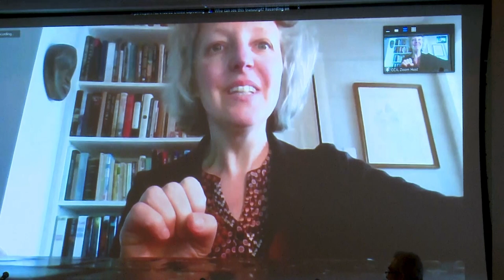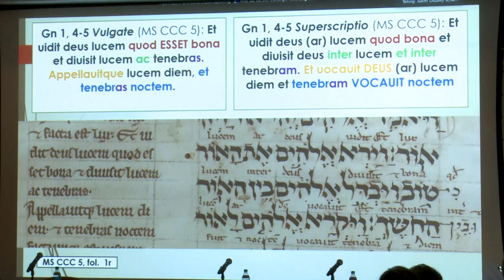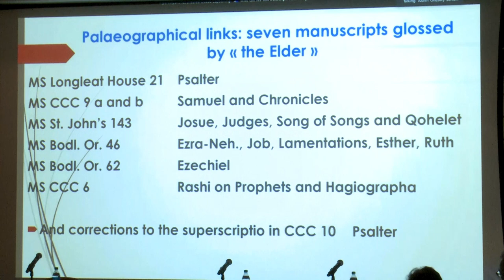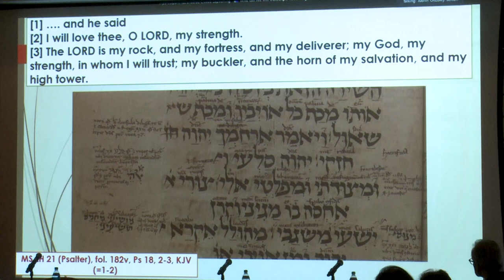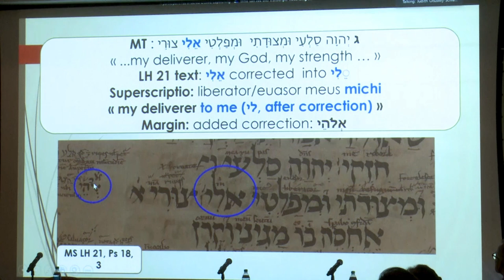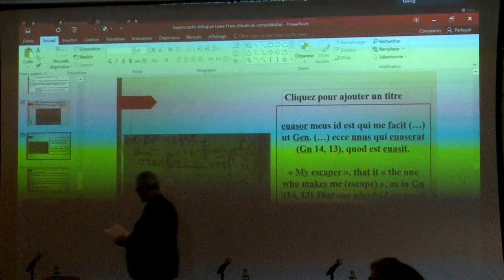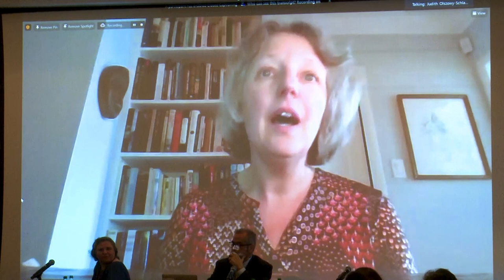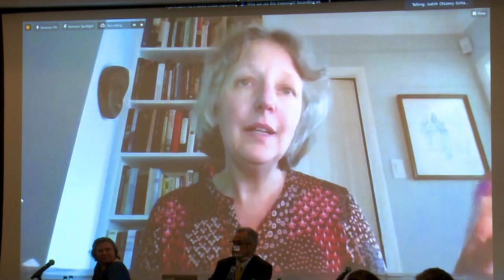2023 Corcoran Chair Conference, Session 1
2023 Corcoran Chair Conference: "SHARED SCRIPTURE – DIVIDED FAITHS: The Medieval Jewish-Christian Encounter over the Hebrew Bible / Old Testament"

Ever since Christianity sought to define itself as distinctly different from Judaism, the paths of Judaism and Christianity have diverged. Yet what they retained in common was a large body of Scriptures, the Hebrew Bible, or Old Testament for Christians. This conference explored what the French scholar Gilbert Dahan has called “the encounter over Scripture,” the exploration of the shared textual heritage by Jewish and Christian scholars in the Western Middle Ages (c. 500-1500 CE), which opened the door to interactions between Christians and Jews, ranging from learned discourse to hostile confrontation.

Session 1
Devorah Schoenfeld: "How Many Lovers are in the Song of Songs? The Construction of Unified Protagonists in the Commentaries of Rashi, Bede, and the Glossa Ordinaria" [5:15]
Judith Olszowy-Schlanger: "New Perspectives for the Study of Bilingual Psalters from Medieval England" [35:05]
Robert A. Harris: "Speaking To and About the Other: Terms for Christians and Christianity Among 12th Century Rabbinic Exegetes" [1:16:30]